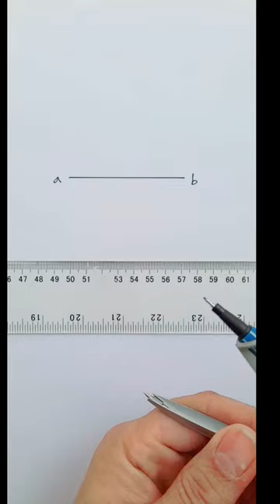How to bisect a line using a compass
In this  video I will show you how to bisect a line using a compass step by step.
Instrument Used
Pencil
Ruler
Compass